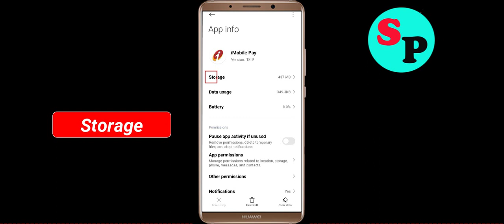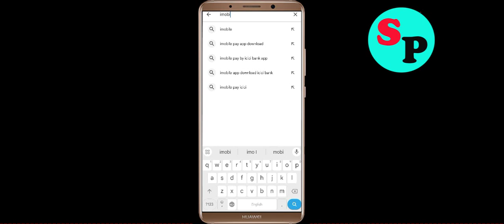Fix IMobile Pay Oops Something Went Wrong Error in Android- Please Try Again Later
Let's Fix IMobile Pay Oops - Something Went Wrong Error in Android - Please Try Again Later just follow some basic steps to fix this issue.